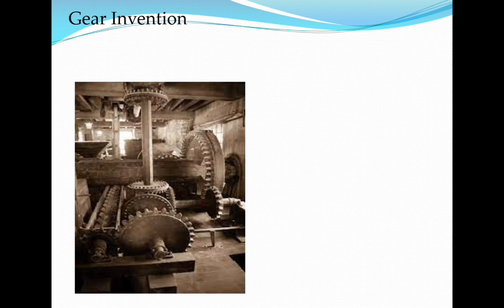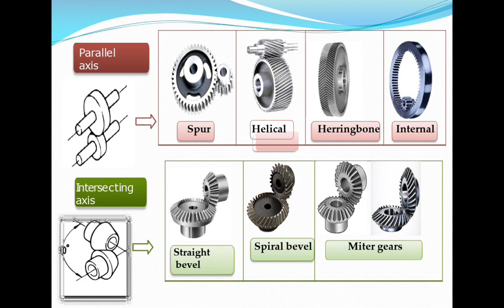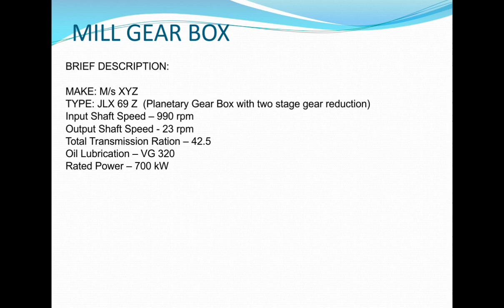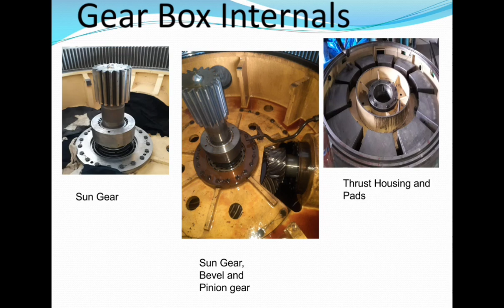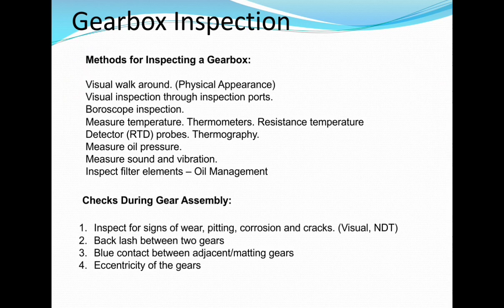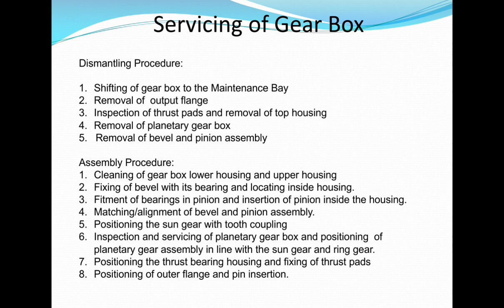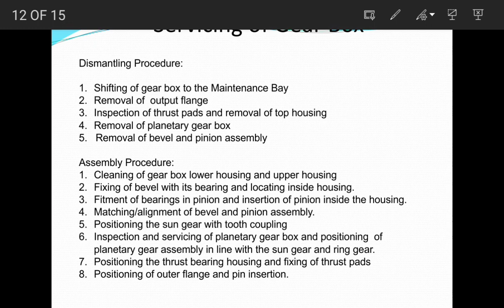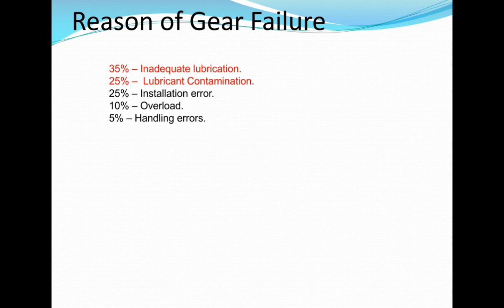Basic of Gears and Gearboxes..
Lesson by-Mr. A.N.Rath